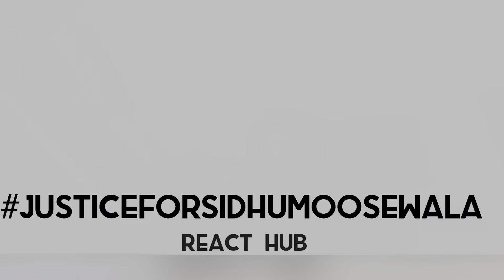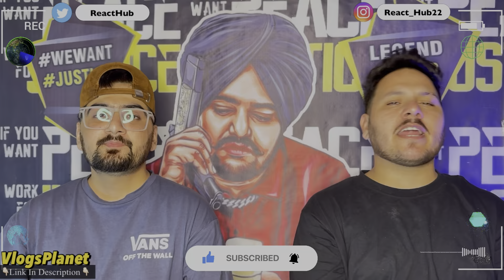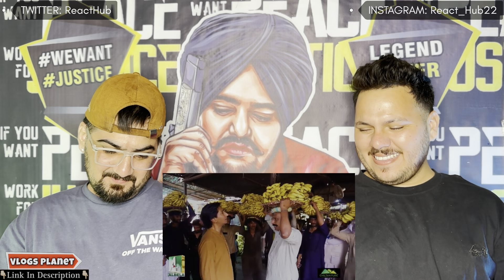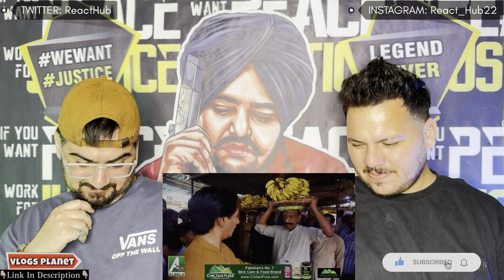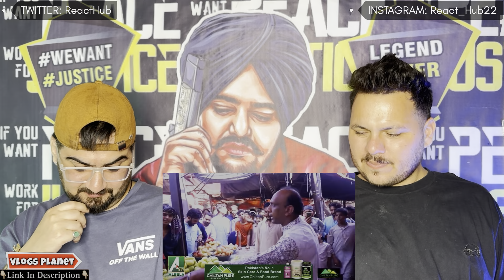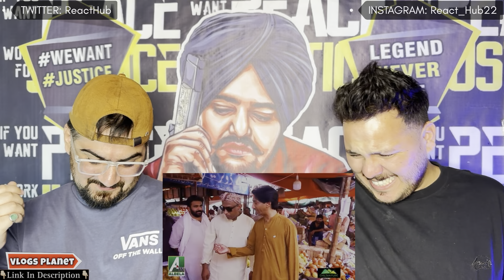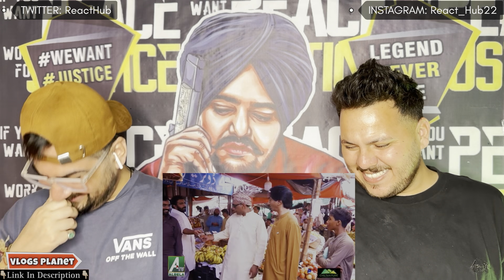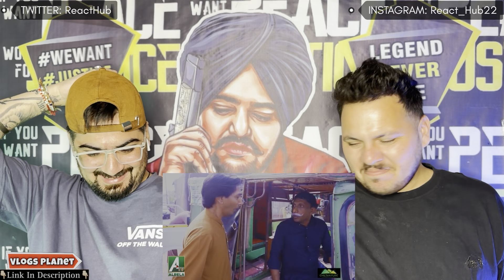Albela Tv Different characters of Goga Pasroori Saleem Albela as Customer funny video ​⁠@reacthub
Googlepay:- manndeep049-1@okhdfcbank

In this video, ReactHub Reacts on saleemalbela

( Different characters of Goga Pasroori Saleem Albela as Customer funny video )

ReactHub
ReactHub

albelatv
albelatv reaction
Saleem albela
goga pasroori
reacthub